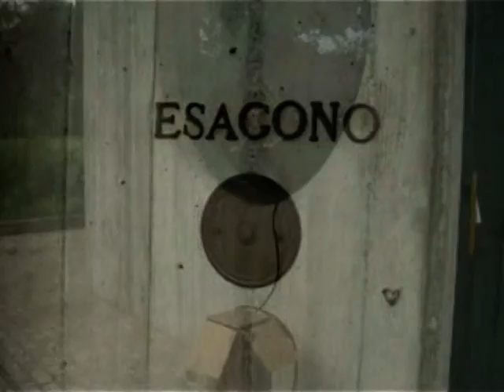Caffè dei treni persi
Caffè dei treni persi incidono all'Esagono di Rubiera - visit my myspaces